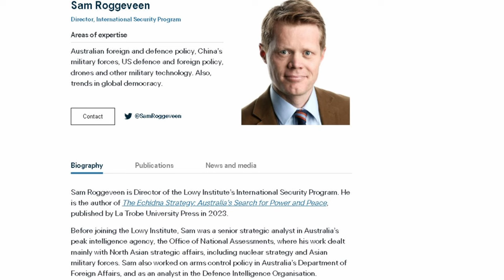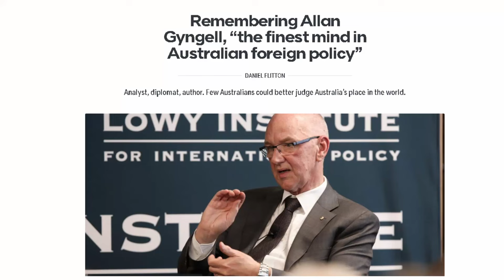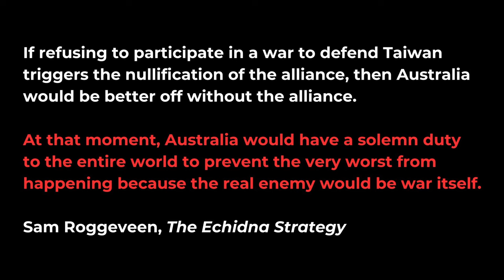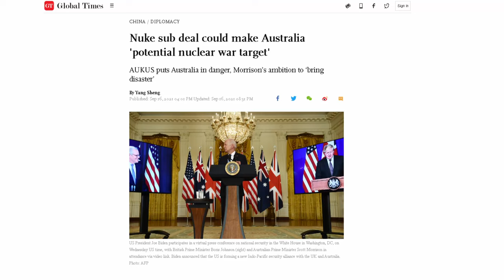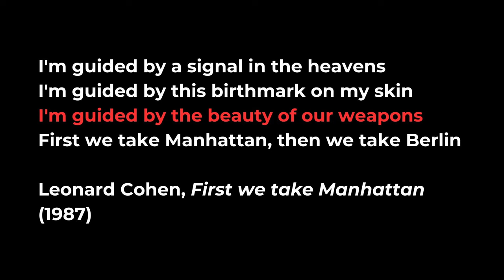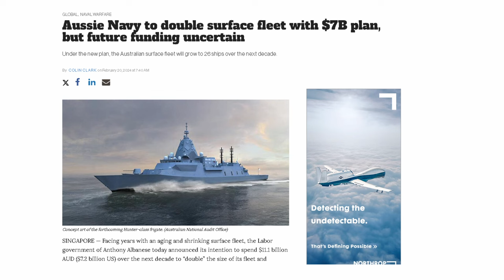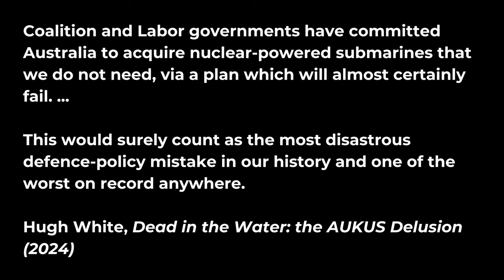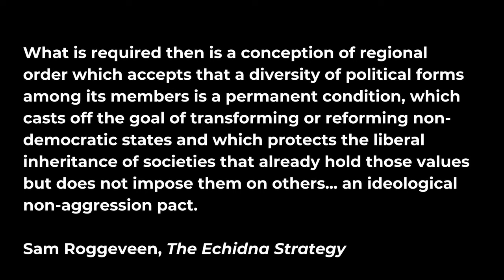How defence and diplomacy can avoid a US-China war in Asia. A conversation with Sam Roggeveen.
How can smart defence strategies and multilateral diplomacy avoid a US-China war in Asia - for example over Taiwan? Have American and Australian advocates of war with China over Taiwan really thought about the realities of a war with China? How should middle powers - like Australia, Indonesia and the ASEAN nations - adapt their defence and foreign policies to the new realities of war, Asian strengths and US power today?

My conversation with Sam Roggeveen about his book The Echidna Strategy: Australia's Search for Power and Peace asked these fundamental questions that concern everyone around the world. What would a war with China really be like, and how can defence - the echidna strategy - and some creative diplomacy avoid a US-China war in Asia.

Our conversation covered Australian defence and foreign policy, AUKUS and nuclear submarines, the upcoming Australia-ASEAN meeting in Melbourne (March 2024), China, Indonesia, regional order in Asia and the West Pacific, lessons of the Ukraine war, & the USA.

Is the USA becoming just a normal great power, and what does that mean for other countries all around the world?

Sam Roggeveen is the Director, International Security at the Lowy Institute

Links to Sam's book, The Echidna Strategy: Australia's Search for Power and Peace (2023)

Join my online history reading club and school, World History Explorers

By upgrading your subscription to paid you will also receive a bonus essay every Wednesday